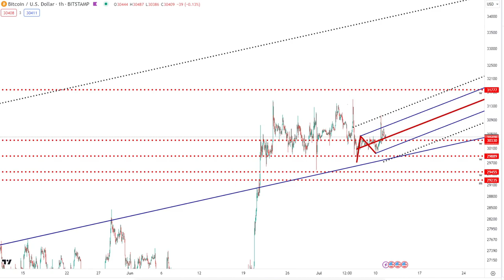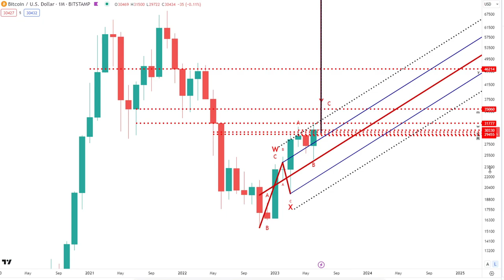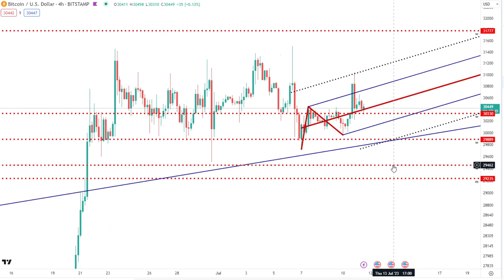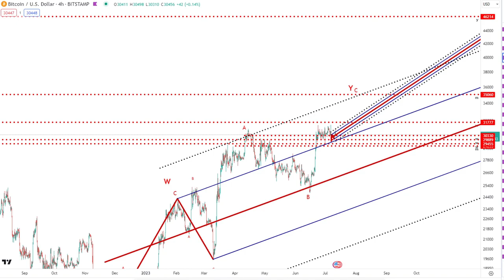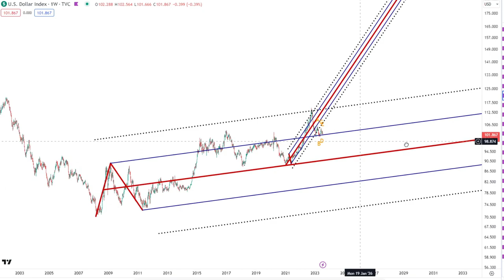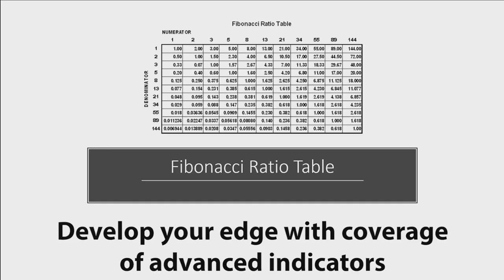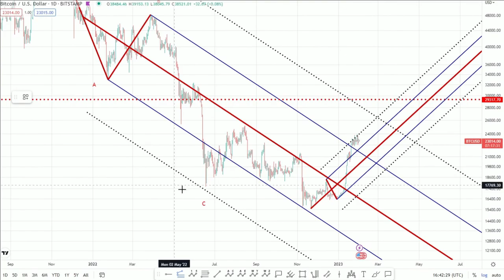Bitcoin Price Technical Analysis - 11th July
★★★ CRYPTOLOGY: LIMITED OFFER !!! ★★★:
Weekly detailed Crypto and Stock analysis + Access to 'The Works'

(Apologies if the discount links do not work for you. These offers are limited to only a few customers each month on a first-come first-served basis)

📈 Pitchforks:
1 Standard Deviation - Blue line (Upper/Lower Median Line)
2 Standard Deviations - Dotted Black line (Upper/Lower Warning Line)